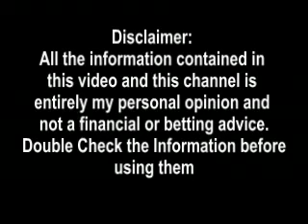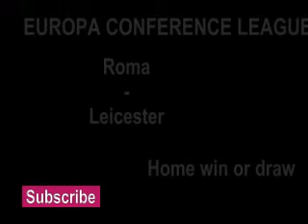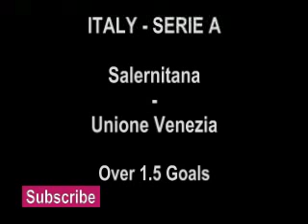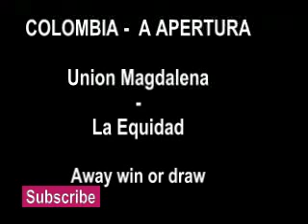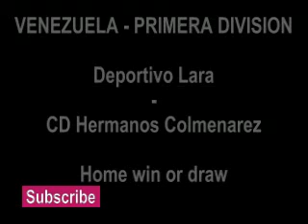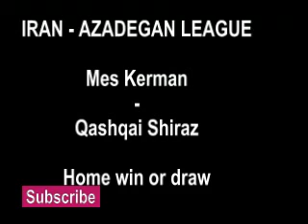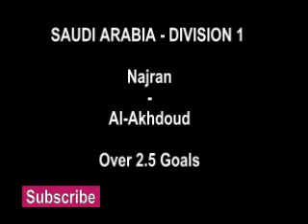Football Predictions Today 5/5/2022 Free Betting Tips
Welcome to today football betting predictions tips. Our betting tips for today football matches covers many football events happening globally today, including the uk football betting tips for today, Today's football predictions for Spain, and so on.

How To Win Big With Football Betting Tips.
Getting the Right Football Predictions.